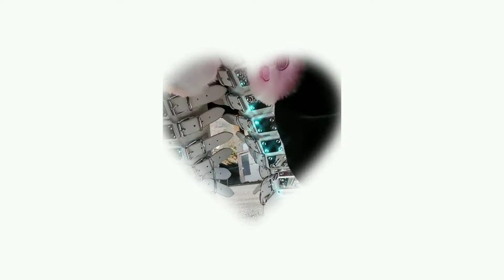yandere bf potion.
benefits :
have your desired yandere boyfriend
your yandere boyfriend is exactly how you want him to be
your yandere boyfriend is really possessive
your yandere boyfriend treats you how you want